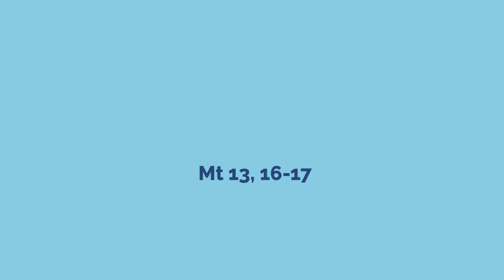Ewangelia | 26 lipca 2018 | (Mt 13, 16-17)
Jezus powiedział do swoich uczniów:
„Szczęśliwe oczy wasze, że widzą, i uszy wasze, że słyszą. Bo zaprawdę, powiadam wam: Wielu proroków i sprawiedliwych pragnęło ujrzeć to, na co wy patrzycie, a nie ujrzeli; i usłyszeć to, co wy słyszycie, a nie usłyszeli”.